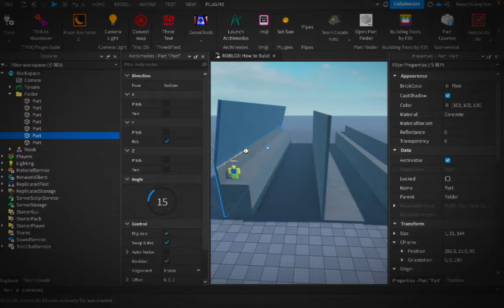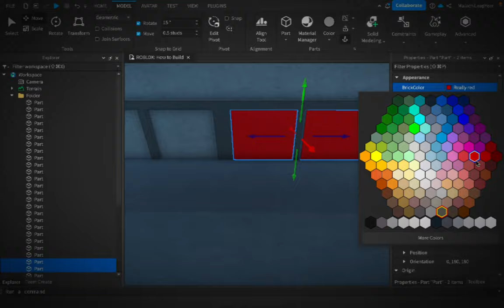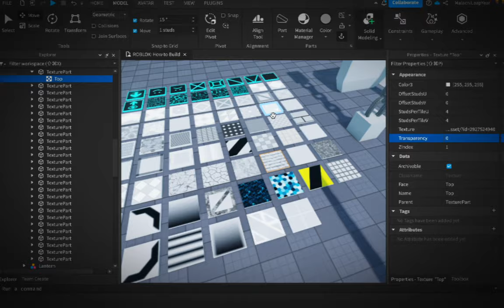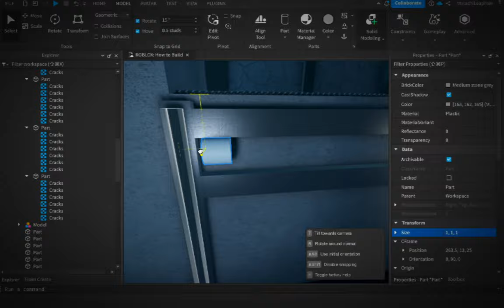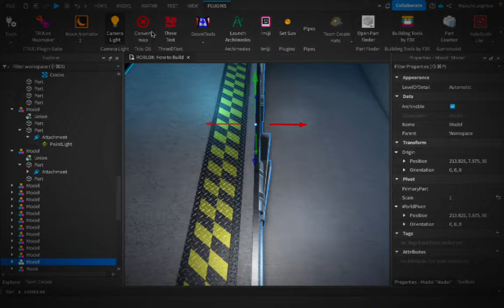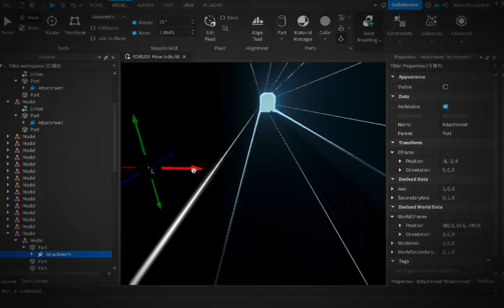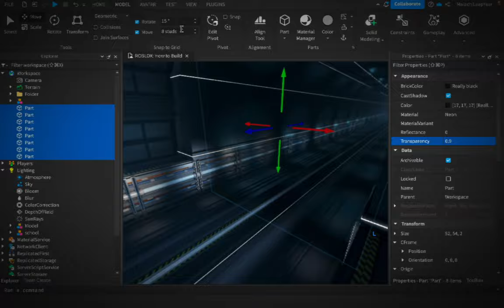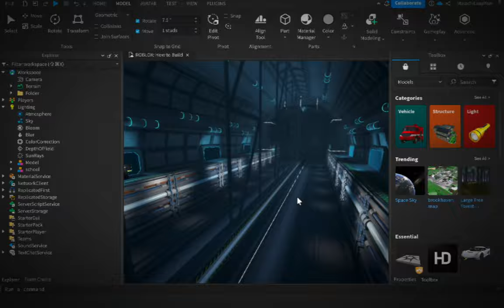Futuristic Subway [Speedbuild] | [Timelapse] (Roblox Studio)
This speed build was a requested build! Still trying to stay consistent with the thumbnails and upgrading quality.

Time Taken: About 52 minutes and 42 seconds